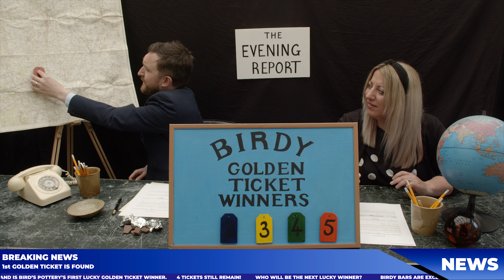BREAKING NEWS: 1ST TICKET FOUND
Video by SkiSka